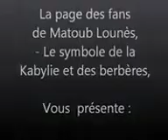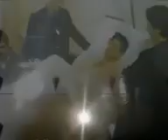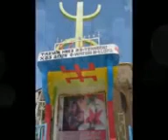Kabylie : Hommage a Lounès Matoub .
Kabylie : Matoub Lounès 1993.